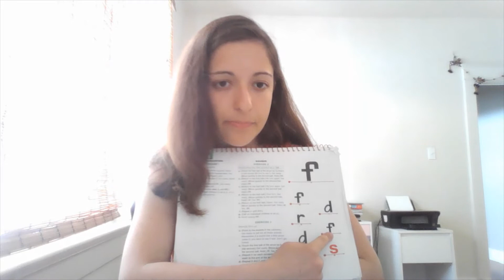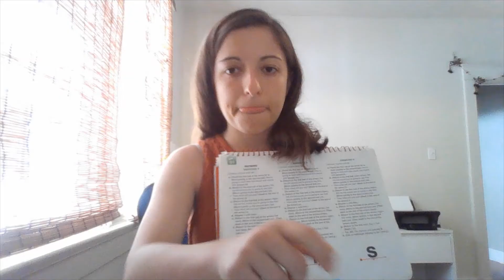K Reading Mastery Lesson 31